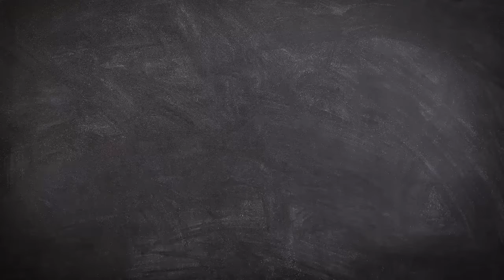ישיבת כתבים 321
איך תסתיים המלחמה באוקראינה? • למה אנטישמים משווים את אוקראינה לעזה? • האם סנקציות בעולם הגלובלי מועילות בימינו? • האם רכבים חשמליים יצליחו לשמור על איכות הסביבה?

03-03-22